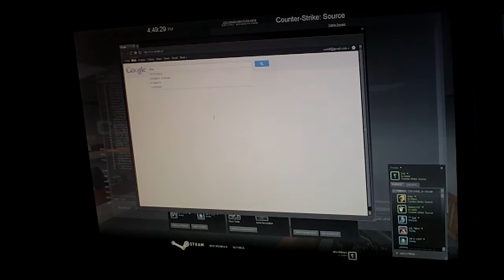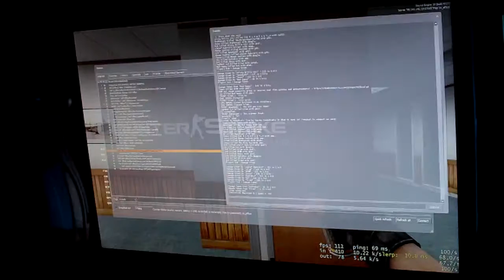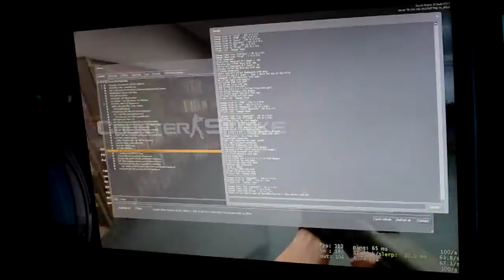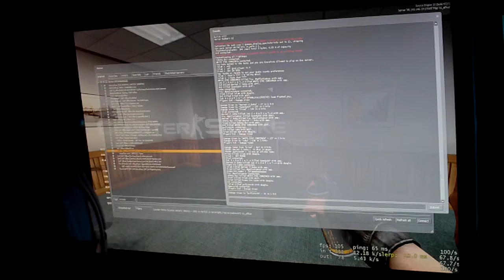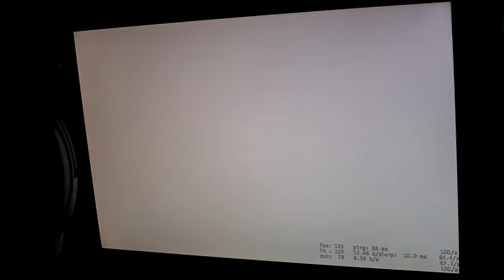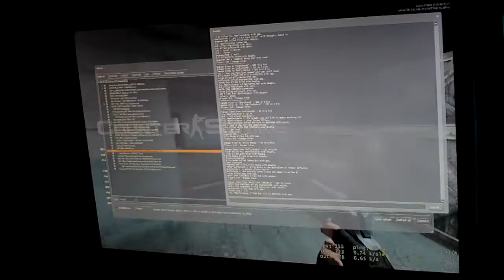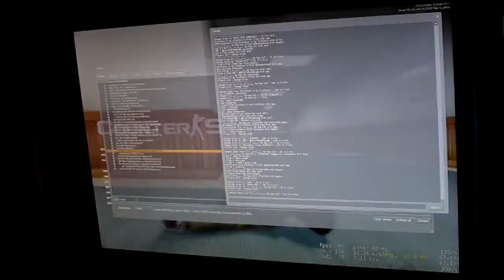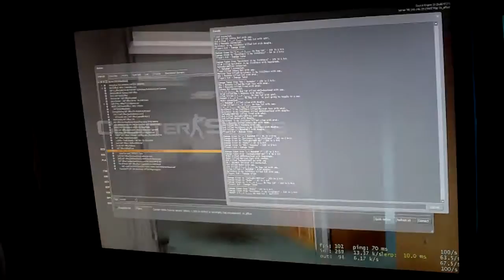nov 5, 2011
1 hour uncut disappointing gameplay... followed by bsod.

bad mw2 stats..